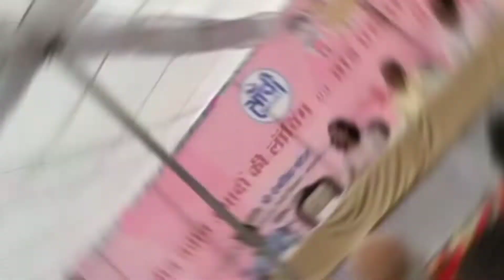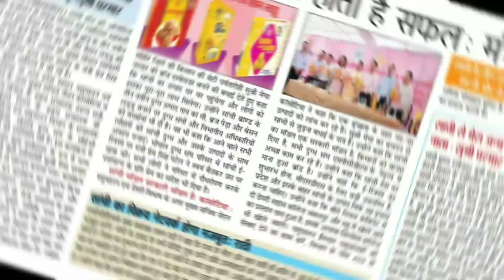सांची दूध संघ के ब्रांड एंबेसडर सुश्री मेघा परमार पर्वतारोहीसांची दूध संघ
सांची दूध संघ के ब्रांड एंबेसडर सुश्री मेघा परमार
Megha Parmar | First Woman in World to climb Mount Everest and Scuba Diving | Sets World Record

In this special video we talked about Megha Parmar,

a resident of Sehore district of MadhyaPradesh

. MeghaParmar has set a world record in technical scuba diving. Megha Parmar is also the first woman from Madhya Pradesh to climb MountEverest. There is a

risk of life in technicalscubadiving, but after hard work and long training, Megha Parmar has made a record in technical scuba diving. In this video Megha Parmar tells us her success story

In this featured video, watch the story of Megha Parmar, a scuba diver and mountaineer from Madhya Pradesh who has set a new world record.

MeghaParmar WorldRecord MadhyaPradesh inview megha parmar madhya pradesh | megha parmar new record | megha parmar | megha parmar interview | megha parmar everest | megha parmar mount everest

| madhya pradesh megha parmar | megha parmar life story | megha parmar world record | megha parmar documentary | megha parmar climbed on mount everest madhya prade | megha parmar climbed on mount everest madhya pradesh sehore | megha parmar first mountaineer of madhya pradesh s | Meghna Parmar | megha parmar inview | inviewbahut mehnat karne ke baad aapko lakshya prapt karna padega
lakshya prapt karne ke liye bahut mehnat kijiye
Megha Parmar kaun hai
Megha Verma ke bare mein bataiye
Megha pawar Mount Everest per kaise chhode
madhya Pradesh ki pahli beti hai Jo Mount Everest per chadhi thi
madhya Pradesh ki kaun si mahila hai jo Mount Everest per chadhi thi
madhya Pradesh ki pahli mahila Jo Mount Everest per chadhi thi vah hai Megha Parmar
beti bachao beti padhao per ek achcha video
Megha Parmar ki video
beti bachao beti padhao per Nara
Megha Parmar ke life ki history
Megha Parmar ke vichar

Life ko Sundar banane ka ek Sundar vichar
safalta kaise prapt karen
safalta prapt karne ka कौन-कौन sa tarika hai aur vichar hai